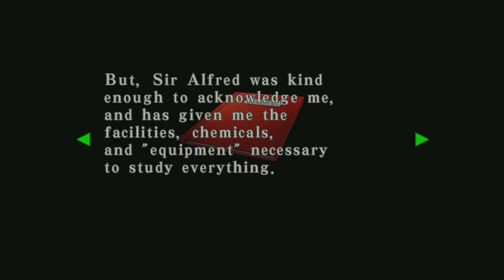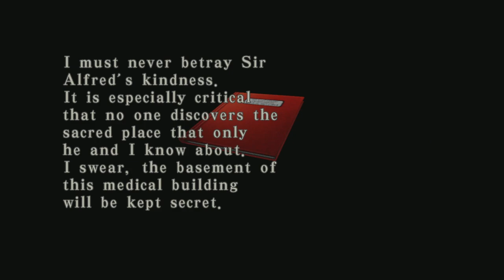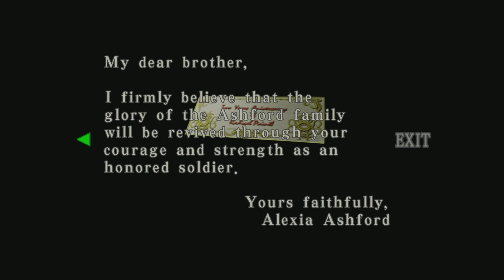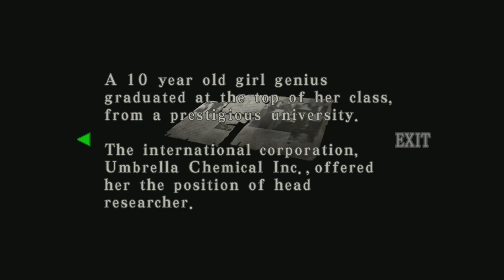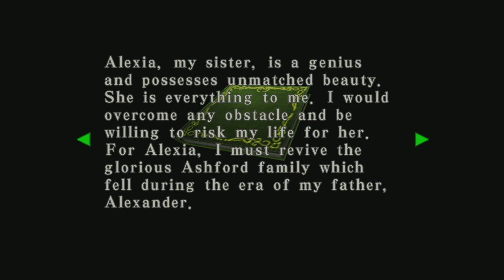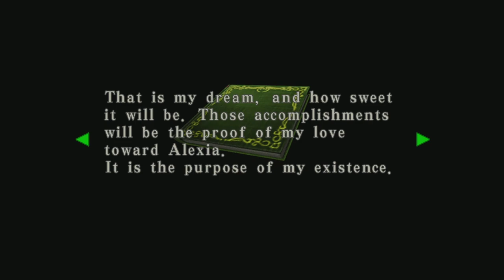Resident Evil: CVX HD | Xbox One X | #6 The Devoted Solider